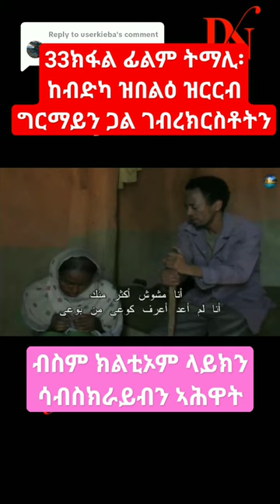33ክፋል ፊልም ትማሊ፡ከብድካ ዝበልዕ ዝርርብ ግርማይን ጋል ገሬን፡ብስም ክልቲኦም ሳብስክራይብ ።33part Film Tmali